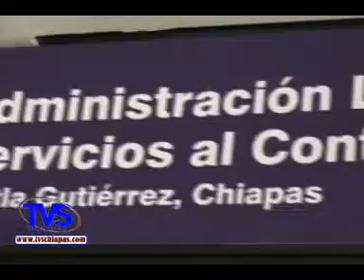TVS Chiapas.- Conferencia: Efectos de comprobaciones fiscales, EBC, Tuxtla Gutiérrez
- Conferencia: Efectos de comprobaciones fiscales, EBC, Tuxtla Gutiérrez